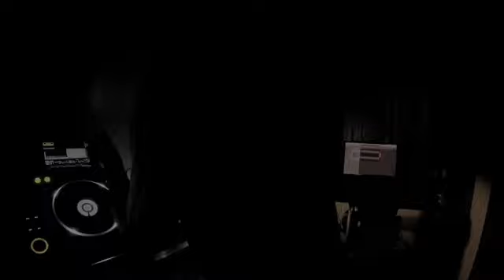mix20200911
uploaded a new mix🎧